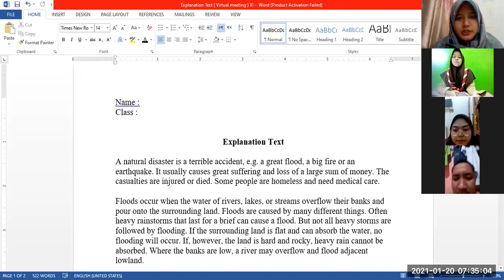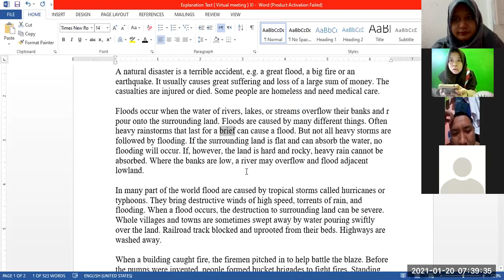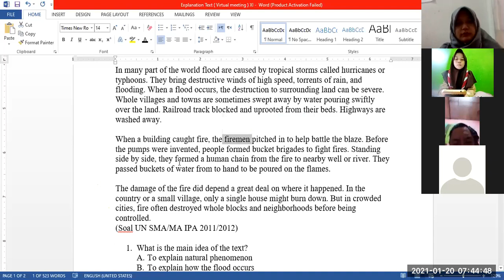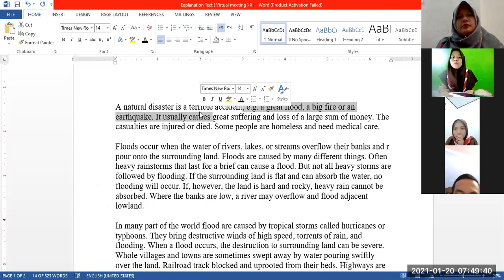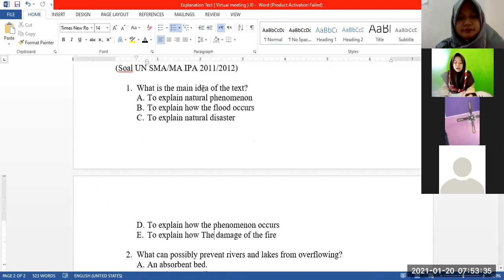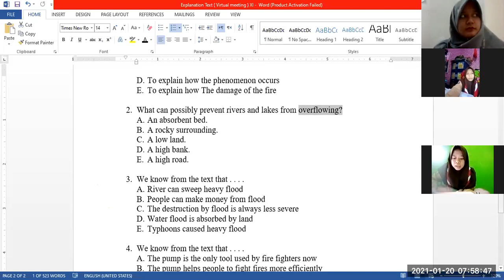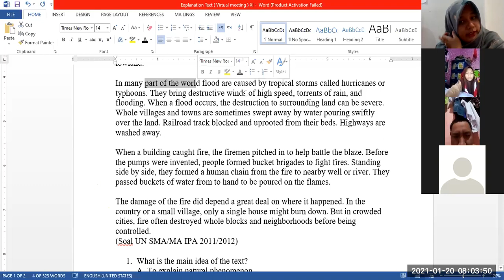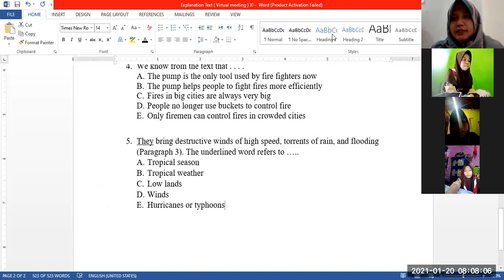Explanation Text's exercise - XI religion - Part 2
This video displays how to answer Explanation text’s questions. This lesson is in semester 2 Grade XI. Pandemic is still appearing and their motivation never ends. We hope can understand the lesson as the basic theory to face some examinations.

Keep Spirit Keep Healthy
Stay Safe
Don't forget , Always Pray to Allah swt.